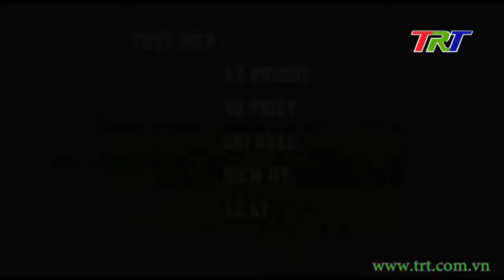Nông nghiệp Nông thôn - 10/06/2021